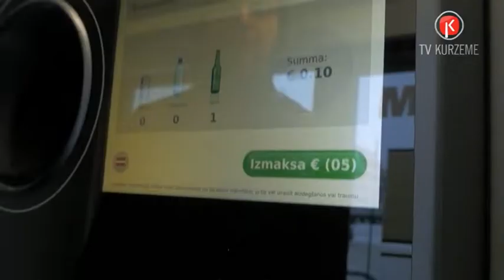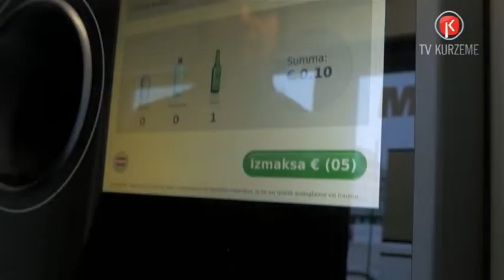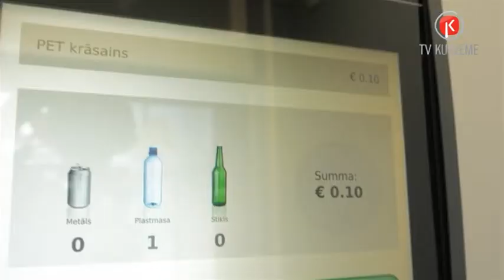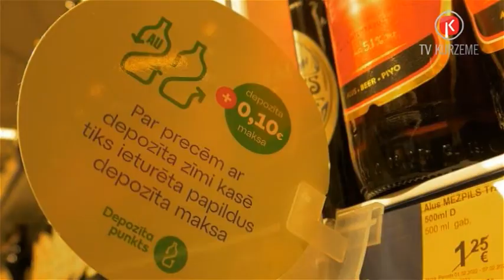Depozīta sistēmas vērtējums pēc pirmā darbības mēneša